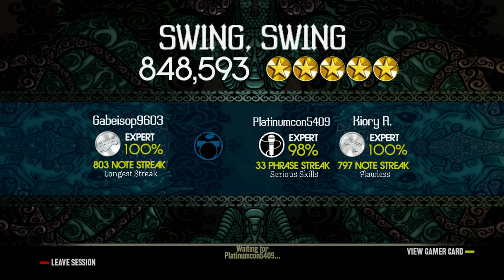Rock Band 2 (LRB) | Swing, Swing - All-American Rejects | Online Co-op Golds Stars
Almost triple FC..

Guitar: Me
Bass: @Asuraisop.
Vox: ⓂⒺ ⓂⒺ ⒷⒾⒼ ⒷⓄⓎ @platinumconsole5409